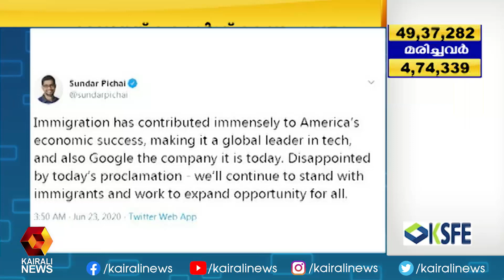വിദേശ തൊഴില്‍ വിസകള്‍ക്ക് വിലക്ക് ഏര്‍പ്പെടുത്തി അമേരിക്ക | Kairali News